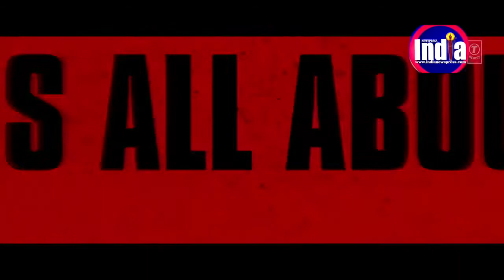Film Blackmail Movie Review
Film Blackmail Movie Review with Public opinion